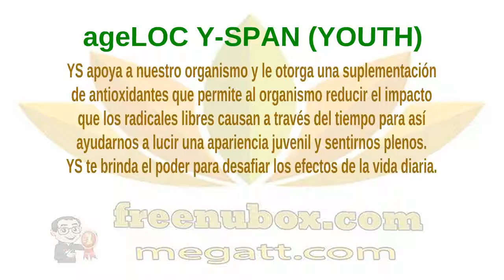🍎NuBox-Español - NU SKIN ageLOC Youth, LifePak & R2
NU SKIN ageLOC Youth, LifePak & R2.

LifePak proporciona una exhaustiva
selección de antioxidantes, vitaminas y minerales,
así como óptimos niveles de micronutrientes esenciales
que por lo general hacen falta en la dieta del adulto promedio.

También contiene extracto de BioGinkgo,®
glutatión, ácido alfa-lipoico, coenzima Q10
y extracto de semilla de uva para combatir los
efectos del proceso normal de envejecimiento.

BENEFICIOS

Entrega grandes cantidades de nutrientes específicos (B6, B 12, zinc)
para atender la importante necesidad de ingesta de este grupo.
Ofrece componentes dietarios únicos para la salud de los huesos,
así como para ayudar a la memoria y la circulación.

Provee una ponderosa protección anti envejecimiento
para ayudar verse y sentirse mejor por más tiempo.
Suministra nutrientes específicos para hombres
de más de 40 y para mujeres en la post menopausia,
como por ejemplo gingko biloba, cardo blanco, ácido
alfa-lipoico, glutathione y la co-encima Q10.

ageLOC R2

90% de los consumidores experimentaron cambios